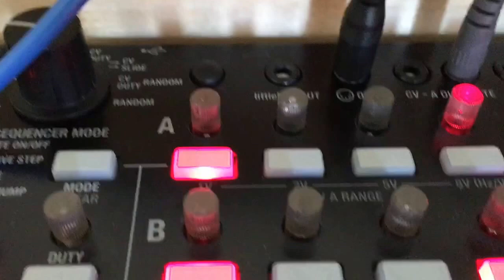Stompin KRPLS & Locquelic iteritas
double sequenced modular synth jam